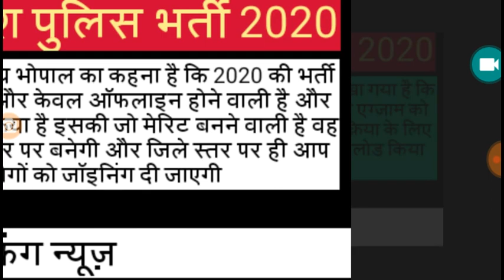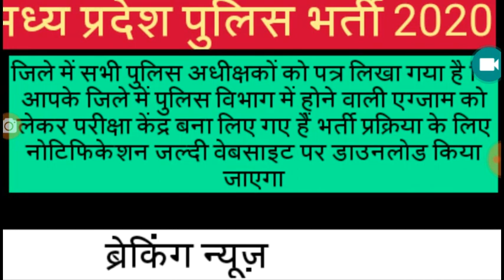Mp police bharti notification 2020